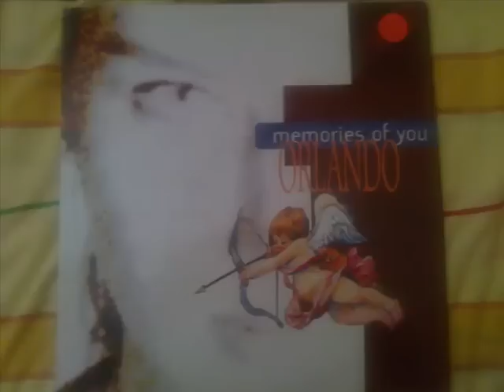orlando memories of you